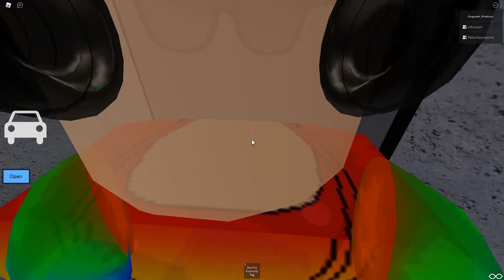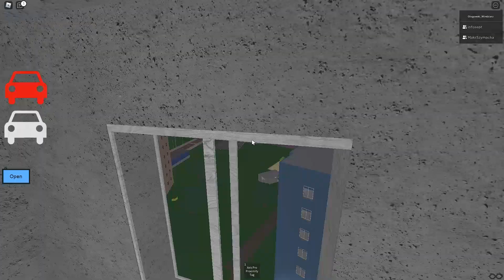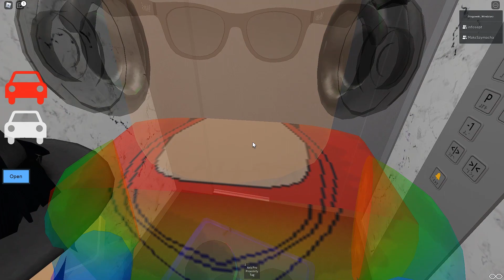Nowy Update w grze Miasto Złotych Łąk w Roblox!